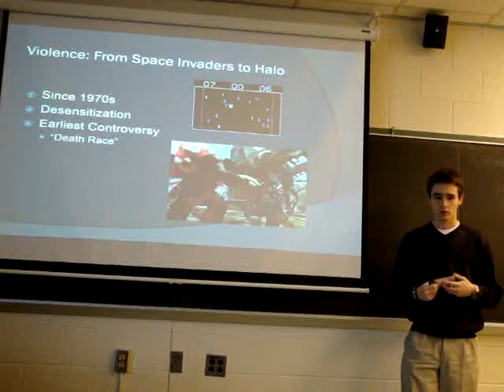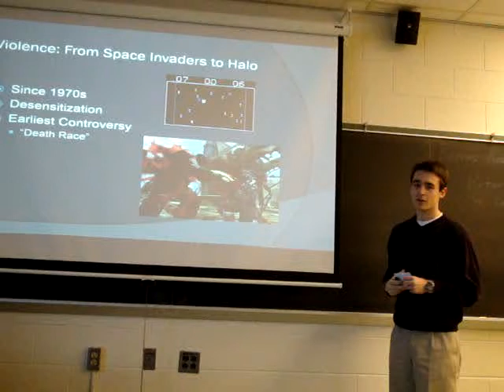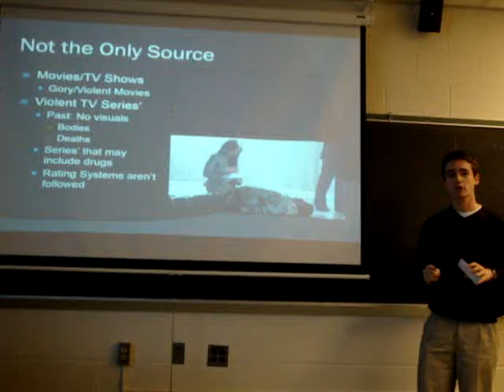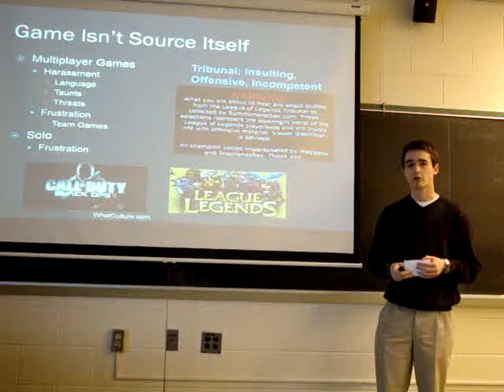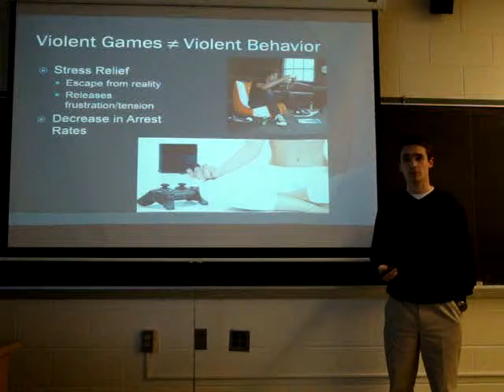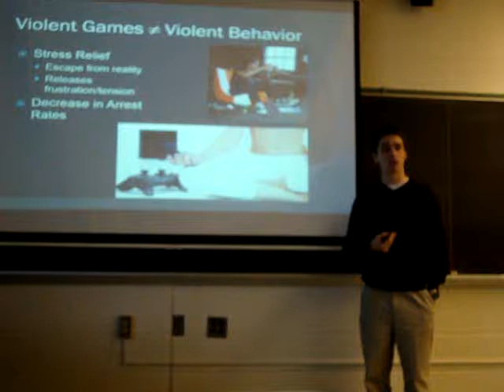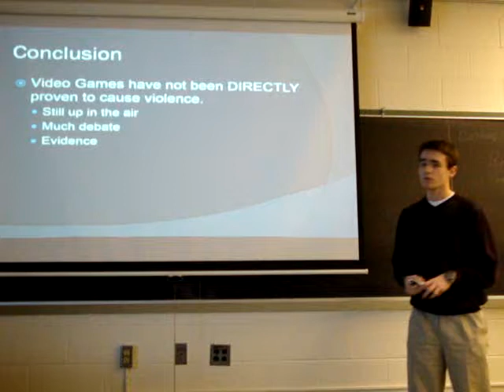Com-114 Speech: Do Video Games Cause Violence?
A presentation on whether or not video games cause violence.